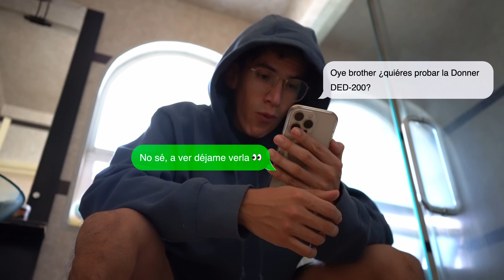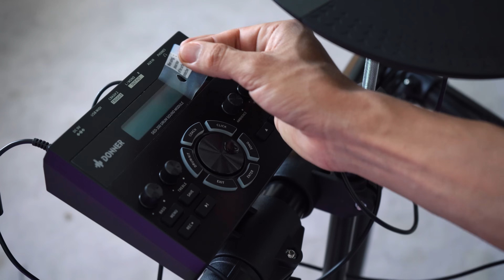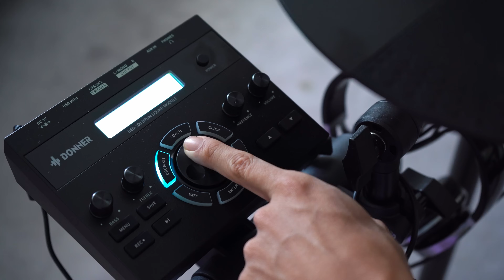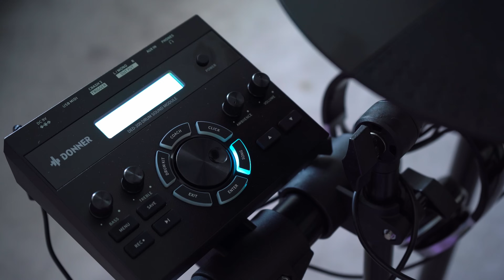¡Esta batería BARATA tiene todo lo que necesitas!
- Donner DED-200 E-Kit

Es tiempo de una nueva batería! Hora de un nuevo unboxing y esta tiene que ser la mejor batería eléctrica para principiantes, descubre por qué!

⏰ Capítulos:

00:00 Intro
01:03 Unboxing Donner DED-200
05:49 Break de cinturón
06:13 Armando la Batería
07:28 ¡Primera tocada!
08:04 Primeras impresiones
08:37 Mi parte FAVORITA de esta batería
09:51 31 Baterías en el modulo
11:27 Practica con Click
12:26 Trae canciones para tocar
13:26 Mods: Bajo, Treble, Ambiente
14:07 Silenciando los Platillos
15:20 Outro
15:42 Bloopers

💽 Lleva tu música a Spotify, iTunes, TikTok, YouTube y mas!

📱 Te veo por acá también va?